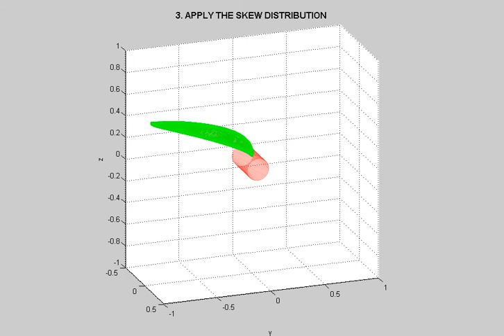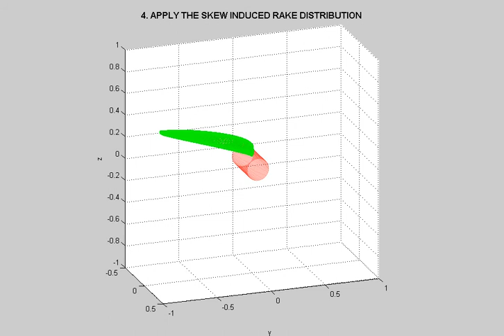DTMB 4384 Propeller Geometry